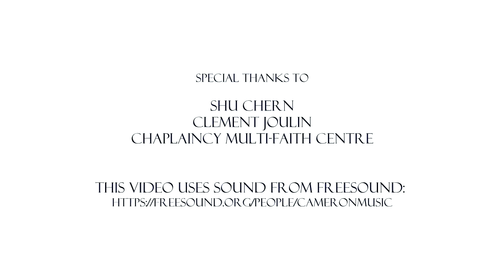Struggling with stress at work or home? Try meditation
Introducing meditation for busy people. Learn to deal with stress better, improve relationships at home and work. Improve your health and wellbeing

Karuna Priya is a former Buddhist monk and currently a Chaplain to Imperial College London and Royal College of Arts.

He is also the founder of Akanista Mindfulness helping individuals and businesses improve well-being, performance and resilience.

If you want to listen to guided audio meditations, visit our Soundcloud

Discover short videos, inspirational quotes and recent most stories on our Instagram

Imperial/RCA/RCM students and staff get free weekly meditation every Friday term time

Runs regular 6-week courses in South Kensington, Oxford Street, and Bank

Karuna and his team also runs retreats several times a year in the English countryside and in the French Pyrenees